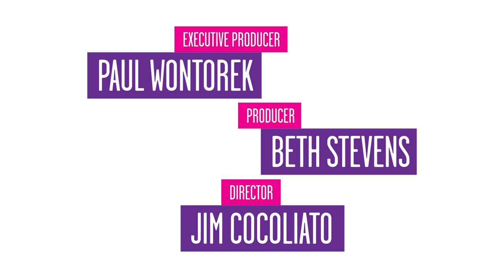Building Broadway: SIGNIFICANT OTHER Playwright Joshua Harmon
Get Tickets to SIGNIFICANT OTHER

SIGNIFICANT OTHER scribe Joshua Harmon on his best advice for aspiring playwrights, being influenced by Wendy Wasserstein and Alfred Uhry and more.